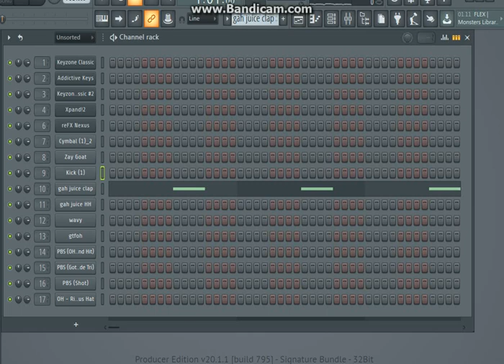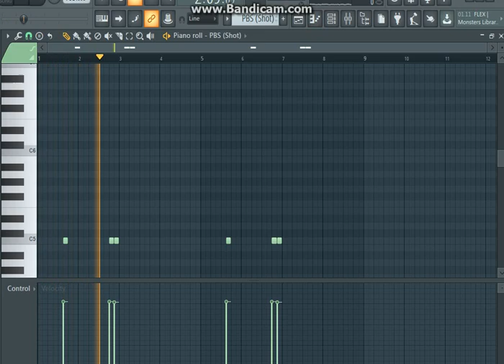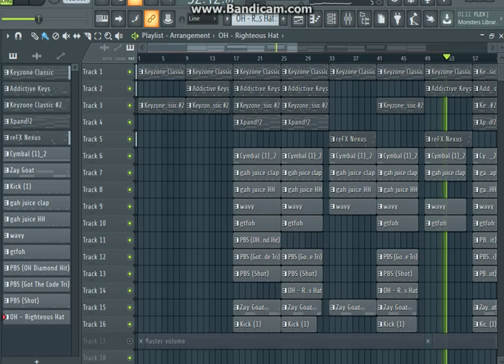How To Make A Yungeen Ace Type Beat In 5 Minutes (Fl Studio Yungeen Ace Tutorial)